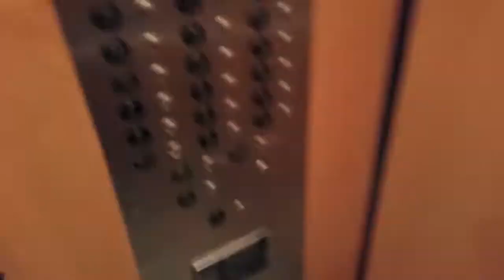The Game Awards 2014 & New Zelda + Link (Raiza) vs Diddy Kong (Biggs): Smash Vlog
Today I talk about how Nintendo won The Game Awards 2014 and also about the new Zelda game for the Wii U. Here are the links so you can watch them.

Link (Raiza) vs Diddy Kong (Biggs)
like me on FB : Maxxsmash201

Nintendo ID
Maxnbk201
Song use in Intro and Ending
Blinded By The Lights (Nero Remix)
Super Smash Brothers Wii U
Zelda
The Game Awards 2014
Diddy Kong
Link